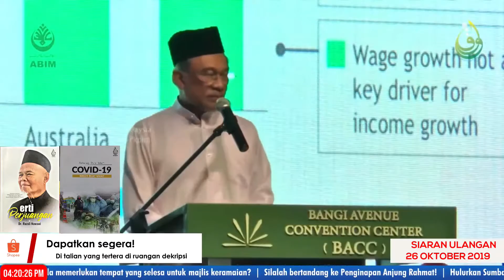Ucaptama Seminar Pembinaan bangsa Malaysia (Se-bangsa2019) Dato' Seri Anwar Ibrahim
Ucaptama Seminar Pembinaan bangsa Malaysia (Se-bangsa2019)

Oleh : Dato' Seri Anwar Ibrahim

Sempena Ijtimak' Haraki Kali ke 6
Wadah - Abim - Pkpim

Ehsan : Wadah Abim Pkpim

"... We realize that we need to do something, constructive as a nation where all Malaysian, all political leaders must focus on economic fundamentals.. kerana dengan hanya pendekatan begitu, kita boleh selesaikan masalah bread and butter issues... "

Dapatkan buku:
1. ERTI PERJUANGAN Nukilan Prof Dr Razali Nawawi di link shorturl.at/emSWX berharga RM30 sahaja!

2. ANTOLOGI PUISI ISLAMI COVID-19, IBRAH BUAT UMAT di talian whataapp 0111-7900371 dan 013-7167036 suntingan Ustaz Hasri Harun berharga RM20 sahaja!